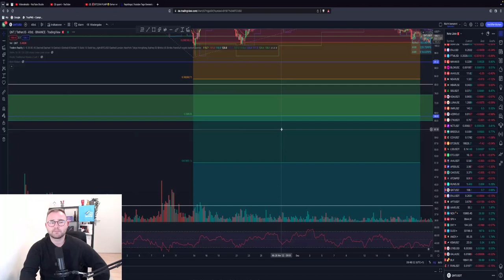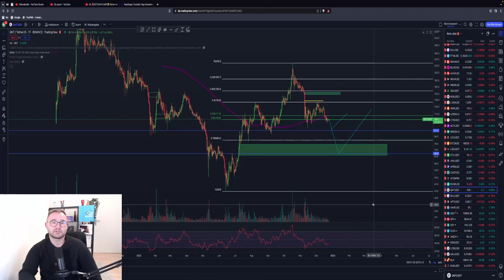QUANT PUMP?‼️vor dem BODEN?!🚨 Interoperabilität GameChanger? 1.000%😱Chartanalyse Prgnose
🚨 Was ist wichtig für Quant QNT🚨

Timesteps:
00:00 Abo, Kommentar & Like nicht vergessen
00:30 Quant / QNT Chartanalyse